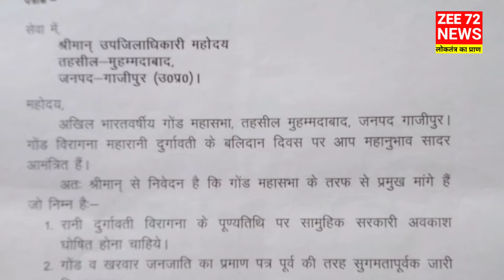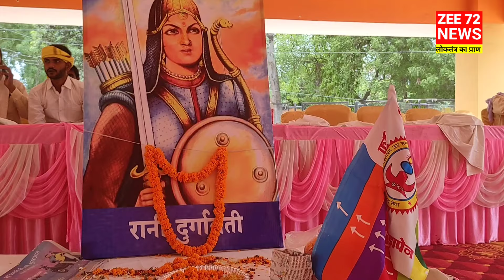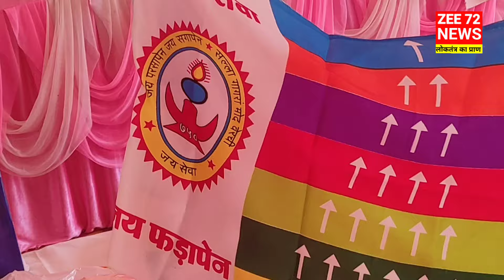महारानी दुर्गावती के बलिदान दिवस पर उप जिलाधिकारी का पत्रक देकर अपनी मांग उठाई